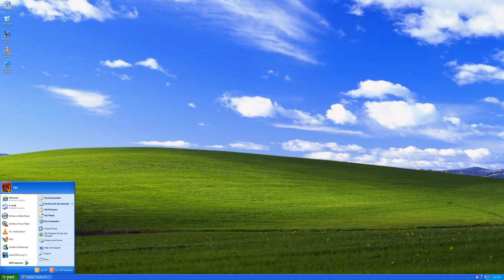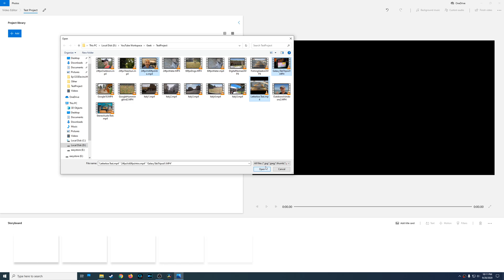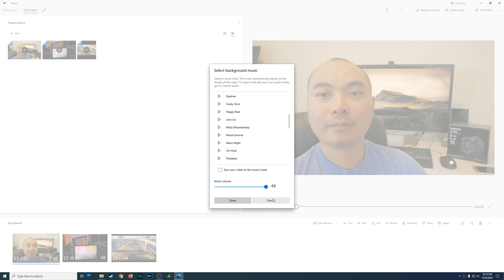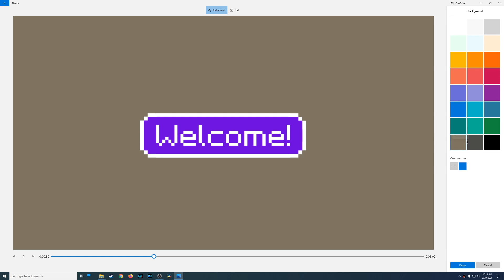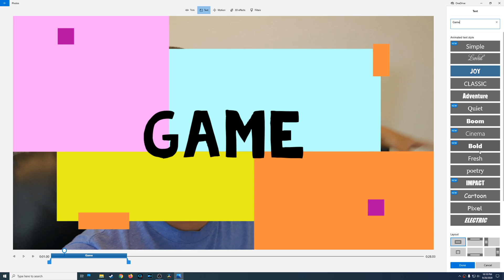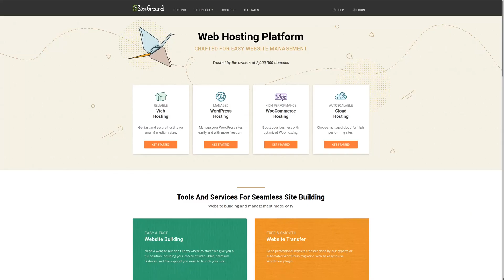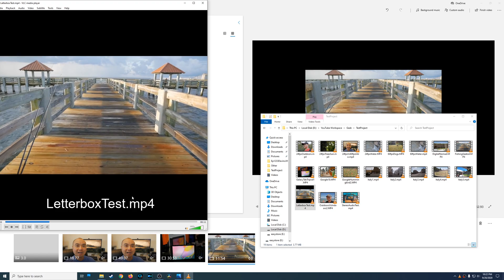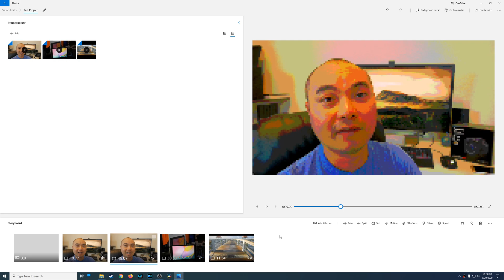Windows Video Editor Tutorial For Beginners (Windows Movie Maker)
Windows Video Editor Is The Successor To The Popular Windows Movie Maker. In This Video, I Show You How To Use Windows Video Editor Even If You're A Beginner!